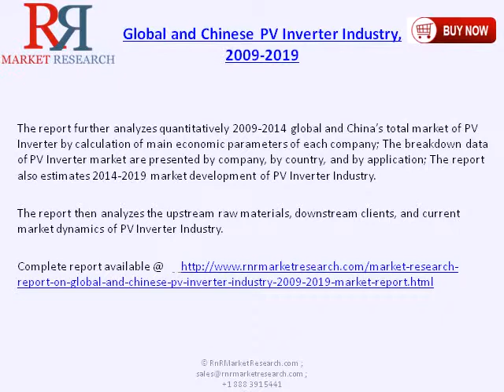Global and China PV Inverter Industry Market Trends & Analysis 2019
The Report "Market Research Report on Global and Chinese PV Inverter Industry 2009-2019" provides key market data on Global and China PV Inverter market.